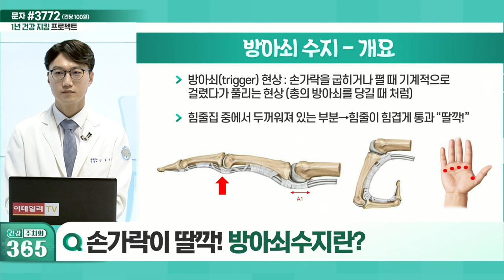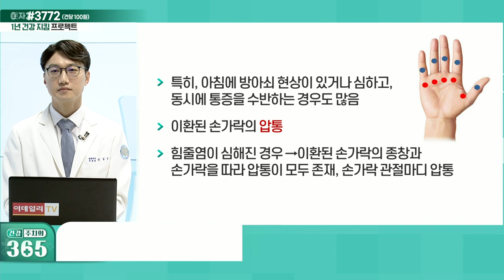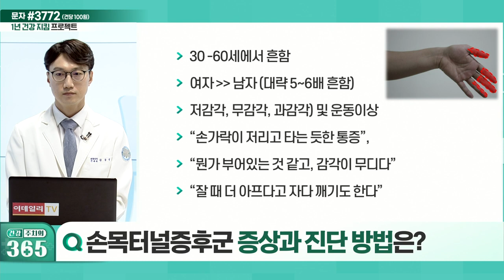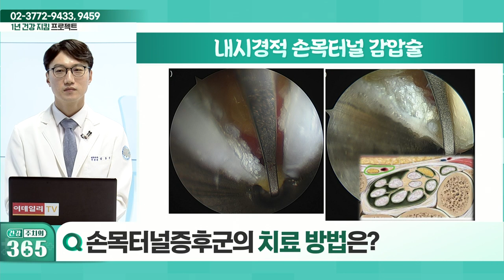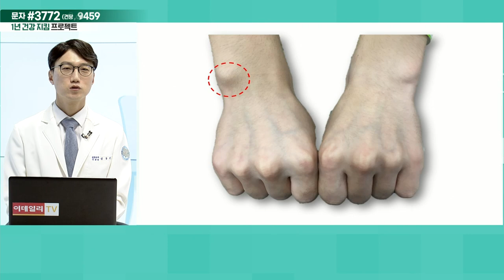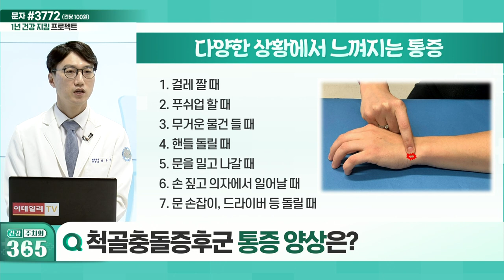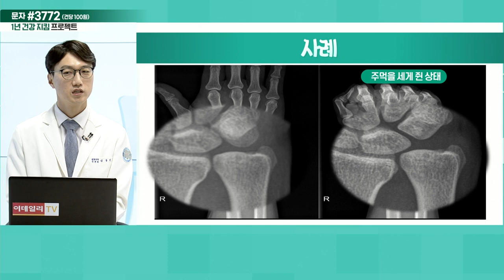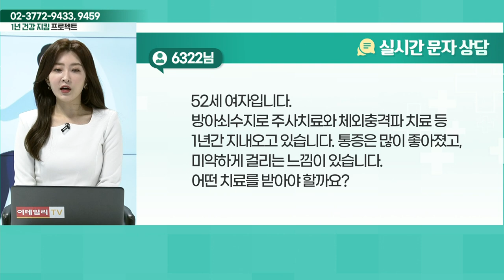건강 주치의 365 20220416